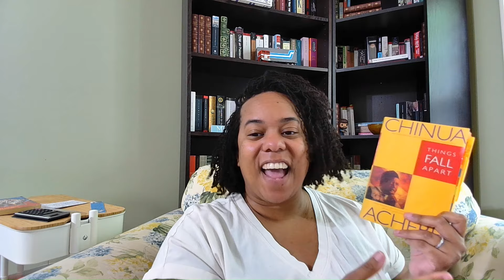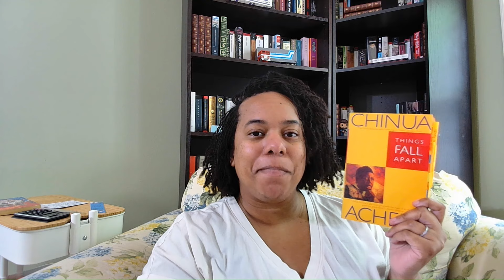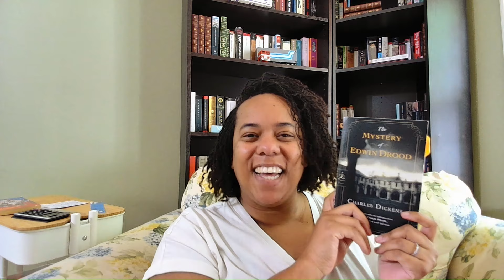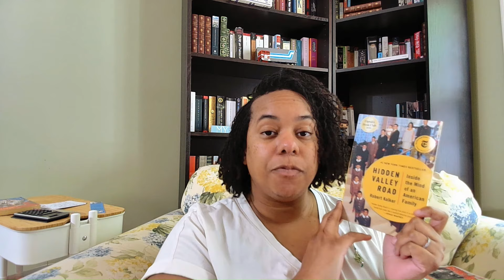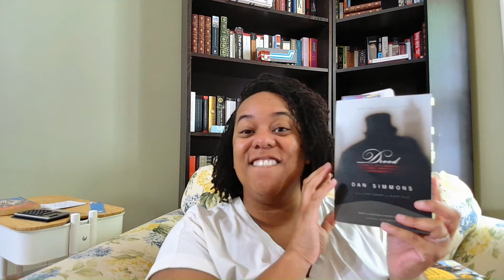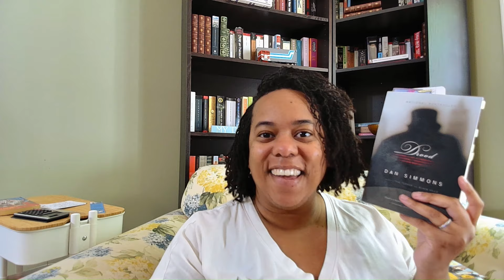Book Reviews and Recommendations | June 22, 2024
Book Reviews for everything I finished in the last week, mention of my current dnfs (did not finish), and all the books that I'm currently reading can be found in this video.

Books Mentioned:
Palace of Desire by Naguib Mahfouz
Things Fall Apart by Chinua Achebe
The Mystery of Edwin Drood by Charles Dickens
The Mysteries of Paris by Eugene Sue
Hidden Valley Road by Robert Kolker
Drood by Dan Simmons

Time Stamps:
00:00 Intro
00:26 Dnf
01:40 Books Reviews with Recommendations
11:59 Currently Reading
18:14 Outro